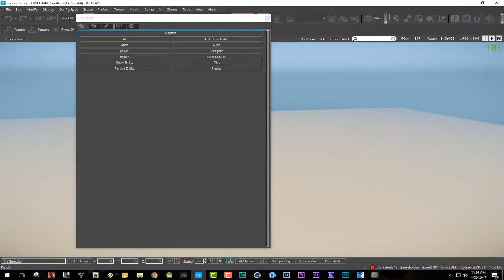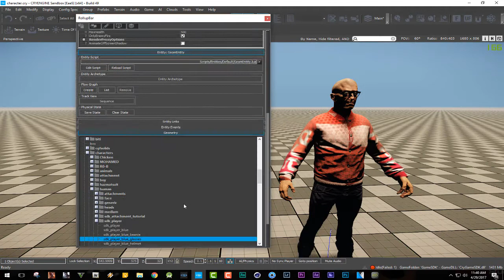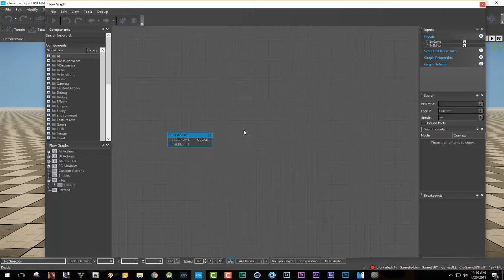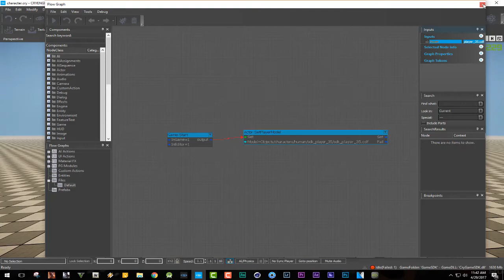CHANGE THE MAIN CHARACTER IN CRYENGINE 3 AND 5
Motherboard : MSI H110M PRO-D Micro ATX LGA1151

Storage : A-Data Premier SP550 120GB 2.5" Solid State Drive
Western Digital Caviar Blue 1TB 3.5" 7200RPM

Memory : Crucial 16GB Kit (8GBx2) DDR4 2133 MT/s

Video Card : Asus GeForce GTX 1060 6GB Strix